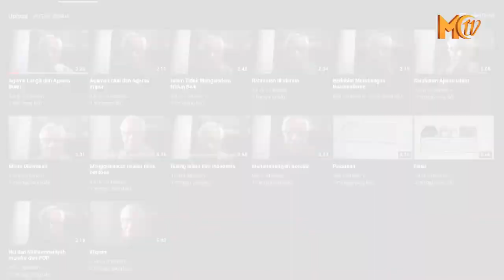Cuitan Twitter Menghina Islam, Pria Tua Ini Di Tangkap Oleh Warga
Seorang pria tua dihakimi warga karena status statusnya yang memprovokasi masyarakat untuk membenci agama Islam.

Dalam video yang beredar luas, pria tersebut terlihat tanpa mengenakan baju.

Pria yang dikeroyok itu diduga adalah pemilik akun Twitter Apollinaris Darmawan yang kerap menuliskan kebencian terhadap agama Islam.

Dalam sebuah video yang diunggah oleh akun Instagram @ndorobeii, Minggu 9 Agustus 2020, pria berambut putih tersebut tampak diserbu oleh gerombolan warga.

Seorang petugas tampak berdiri di samping pria itu untuk menenangkan warga.

Akan tetapi, aksi massa yang dilakukan di malam hari tersebut sudah terlanjur memuncak. Para warga tampak meluapkan emosinya dengan melontarkan kata-kata kasar pada pria yang saat itu tak mengenakan baju.

“Apa maksud bapak ngehina Islam? Apa?” teriak warga sembari melontarkan umpatan.

“Nanti diselesaikan di kantor polisi,” ujar pria berpakaian polisi sambil menenangkan warga yang emosi.

Petugas pun membawa pria itu ke kantor polisi untuk diamankan.

Amarah warga itu memuncak diduga karena tersulut oleh cuitan-cuitan yang ditulis oleh pria itu dalam akun Apollinaris Darmawan.

Dalam akun Twitter @Darmawan220749, terdapat sejumlah cuitan yang membahas soal agama Islam. Tak hanya berupa cuitan, akun itu juga membagikan konten YouTube yang berisi pernyataan pemilik akun sendiri dalam sebuah video.

Salah satu video yang diunggah oleh akun itu berjudul “Buang Islam dari Indonesia”.